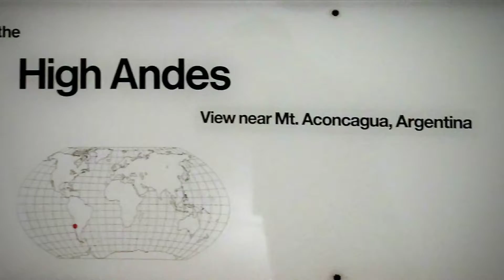Museo Americano de Historia Natural | Agosto 2019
Este es uno de los principales museo de NYC por lo cual su visita es uno de los imprescindibles. Para nosotros los argentinos tiene un detalle de suma importancia ya que está en exposición el Dino más grande del mundo que fue encontrado en Chubut.